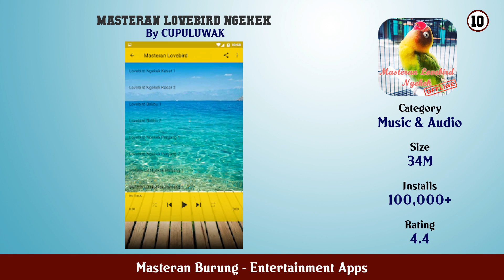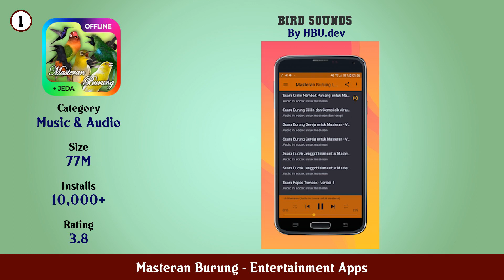Top 10 Masteran Burung Android Apps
In this video we have listed Top Masteran Burung Android Apps. This video is for information and reference purpose only.